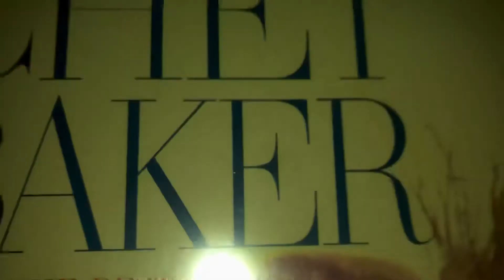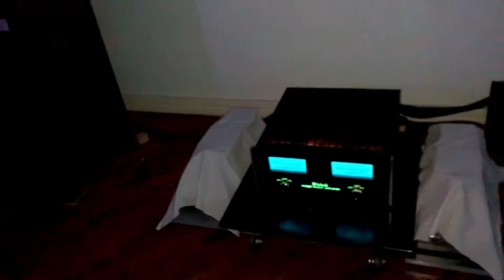Mcintosh c 40 e mc300 garrard 401 musical Fidelity kw phono jbl l300 nelson pass